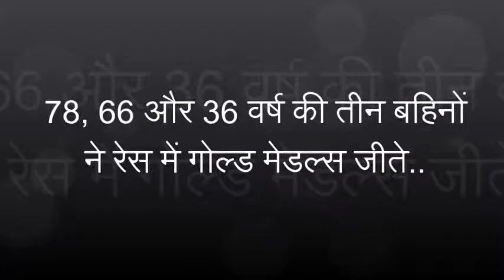Q.181 78,66,36 वर्ष की 3 बहिनों ने रेस में गोल्ड मैडल जीते| Graced By Saint Gurmeet Ram Rahim Singh